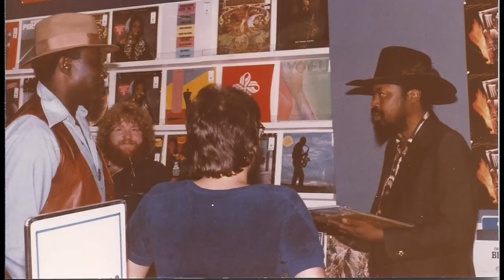I'll Be Your .44 - "Salt City Blues, Volume One" Dr. Blue - Blue Wave Records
Artist: Dr. Blue a/k/a Kelly James
Song Title: “I'll Be Your .44”
From the Blue Wave release "The Complete Salt City Blues, Volume One" catalog # BW 108
Members of the band : Kelly James a/k/a Dr. Blue - vocals; J.J. Jackson - sax; Booth Johnson - bass; Hans Stuy - guitar; Chad Tomlinson - drums